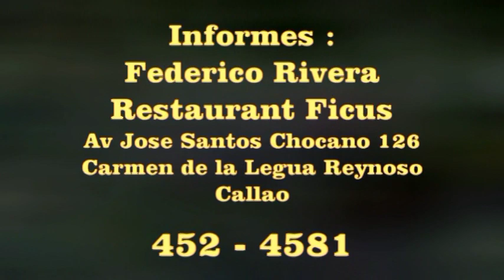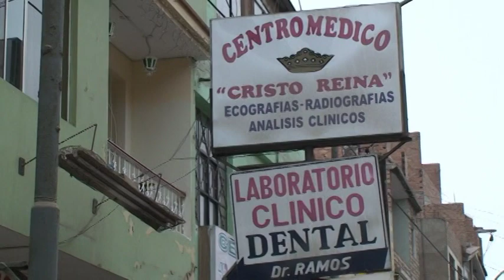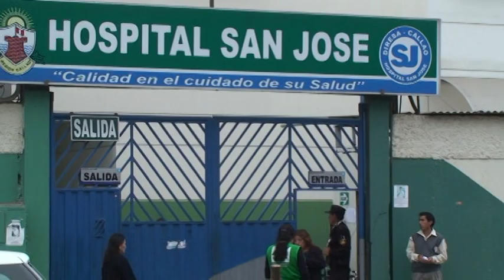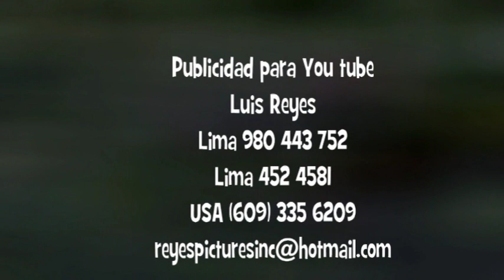Alquilo Local Comercial en Carmen de la Legua Reynoso, Callao Perú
Alquilo local comercial , el local perfecto para una Farmacia o Botica, a 30 metros de la puerta principal del Hospital san José ... Carmen de la Legua Reynoso, Callao Peru.
Modelo y presentadora: Shirley Caldas Rivera
"Los mejores y más productivos comerciales se hacen en Video"